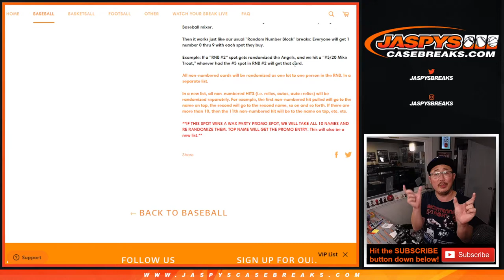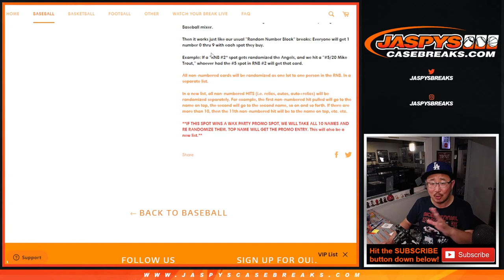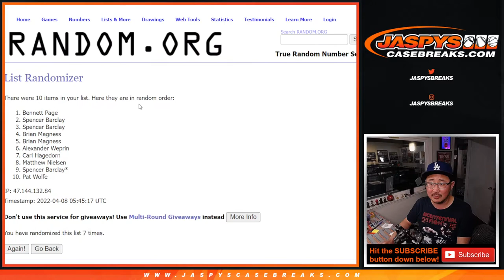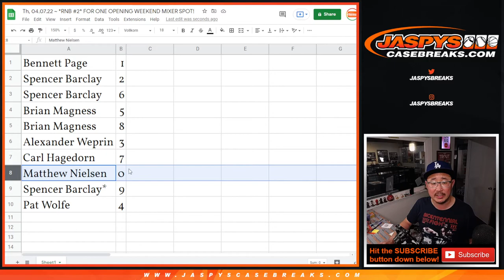Th, 04.07.22 ~ *RNB #2* FOR ONE OPENING WEEKEND MIXER SPOT!